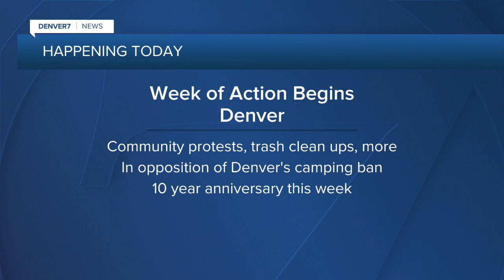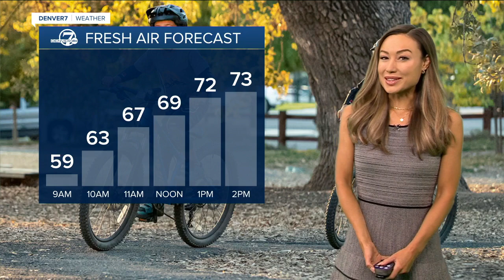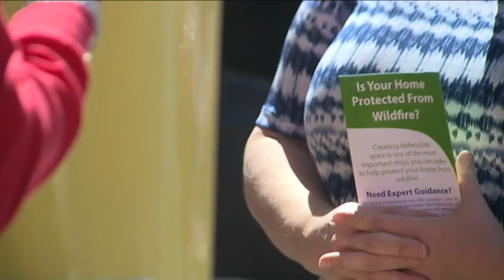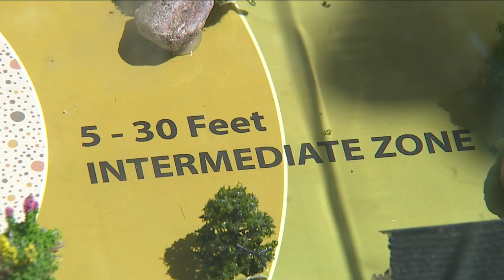Denver 7+ Colorado News Latest Headlines | May 8, 7am